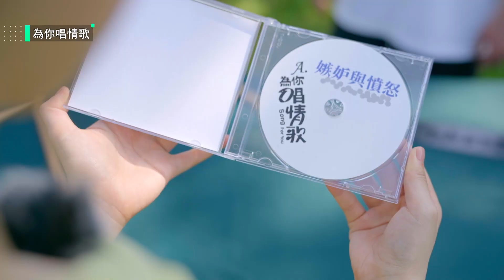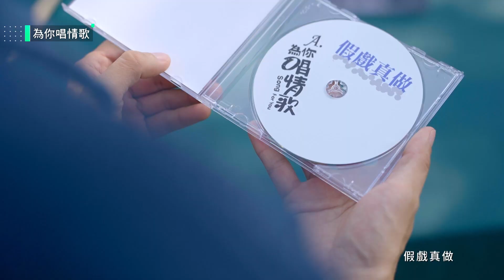為你唱情歌 EP8｜原子少年哲言變身大魔王 一直對其他隊伍下咒 最讓人不想抽到的題目 到底誰會這麼衰？｜精華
茄子！茄子！茄子！茄子！茄子！茄子！茄子！茄子！

用一首歌的時間，縮短我們之間的距離
今年夏天，用最炙熱的心，譜出最動人的旋律♡
【為你唱情歌 A Song For You 播出資訊】
📍8/13 起 每週六 22:00 ｜三立都會台